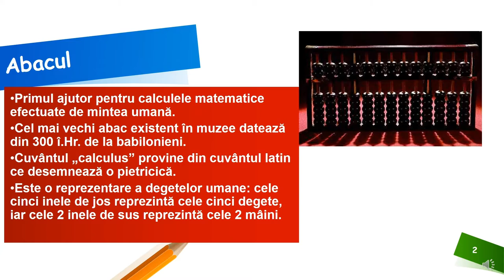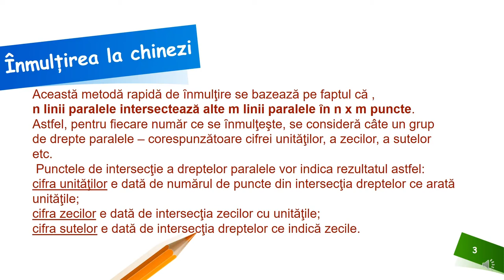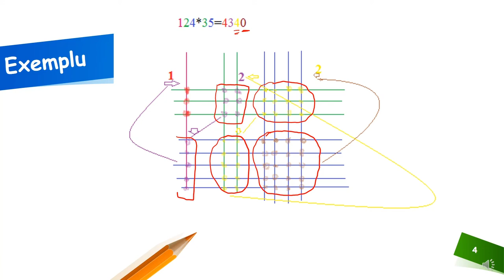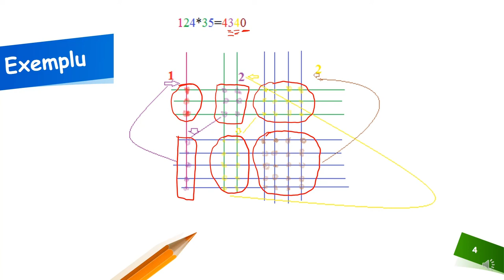Înmulțirea la chinezi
Materialul propus a fost conceput pentru o activitate de învățare ce poate fi folosită la începutul unei ore ca element de destindere, sau poate fi folosit în cadrul unui opțional de matematică, fiind un bun suport pentru realizarea unei secvențe de lecție de 5-7 minute.
Activitatea poate fi organizată la clasă frontal, dar poate fi și un bun suport pentru studiu individual, pentru a afla și un alt mod de calcul folosit în antichitate de chinezi la înmulțirea numerelor. Așadar materialul propus poate fi folosit atât în regim sincron, cât și asincron.
Activitatea poate fi organizată la clasă frontal sau poate constitui un material pe baza cărui elevii să se organizeze pe grupe de lucru și să găsească alte exemple, pe care apoi să le compare cu înmulțirea învățată de ei în clasele primare.
Activitățile de învățare vizate de acest material constau în
aplicarea unui alt fel de algoritm pentru determinarea produsului a două numere naturale.

Autor: Mihaela Sorina Stoian